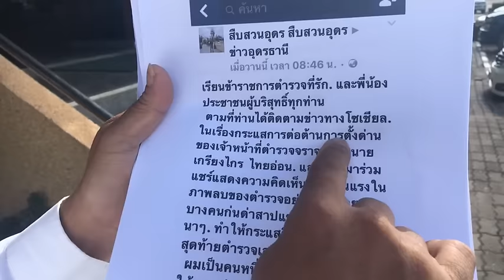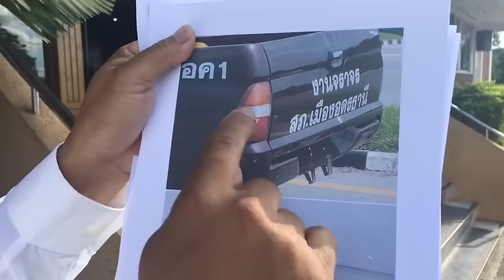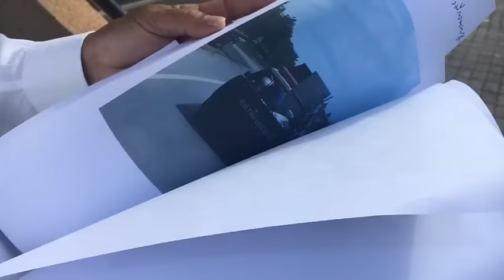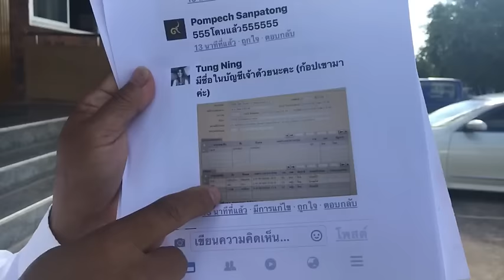โต้ผู้การฯทางใต้อยากดังเกาะกระแส